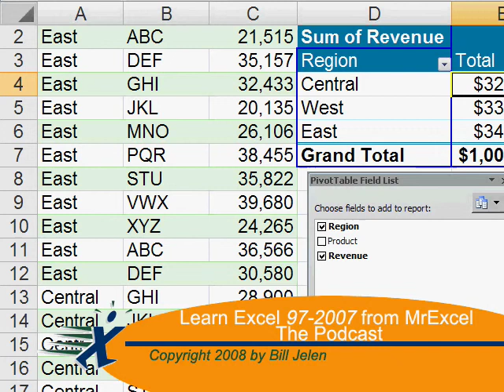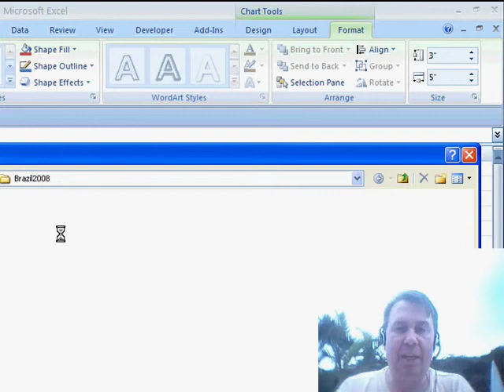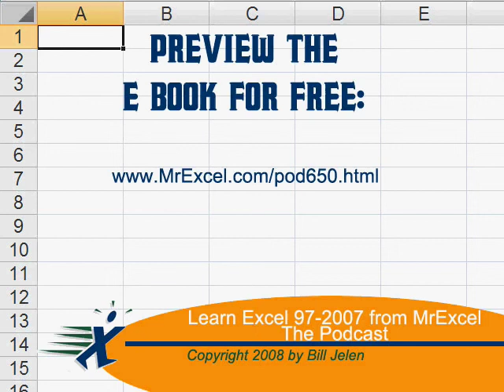Excel - Enhance Your Excel Charts: Add a Picture as a Background in Excel - Episode 917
Microsoft Excel Tutorial: Use a picture as the background for an Excel Chart.
Welcome to another episode of the MrExcel netcast! I'm Bill Jelen and this week, we're coming to you from the beautiful city of Kioba in Southern Brazil. The scenery here is absolutely breathtaking, with the mountains rising directly out of the ocean. But enough about the view, let's talk about Excel 2007 and its charting capabilities.

Today, we're going to focus on how to add a background to your charts in Excel 2007. There are three different areas where you can add a background: the plot area, the entire chart area, and the series itself. To add a background to the plot area, simply select it and go to the Format tab. From there, you can choose a picture to use as the background. This is a great way to add some visual interest to your charts and make them stand out.

But what if you want the entire chart, including the title, to have a background? No problem! Just select the chart area and follow the same steps to add a picture or change the color. This is a great option if you want to add your company logo or a specific image to your chart.

Lastly, you can also add a background to the series itself. This can be a bit tricky because the picture may blend in with the color of the series. However, it's still a great way to add some creativity to your charts and make them more visually appealing.

So there you have it, three different ways to add a background to your charts in Excel 2007. Whether you want to add some visual interest or incorporate your company's branding, these options are sure to make your charts stand out. Thanks for tuning in and be sure to join us next time for more Excel tips and tricks on the MrExcel netcast.

Add a picture as a background for a chart in Excel 2007. Episode 917 shows you how.

This video is the podcast companion to the book, Learn Excel 97-2007 from MrExcel. Download a new two minute video every workday to learn one of the 377 tips from the book!

(0:00) Theme music
(0:15) from Caioba Brazil
(0:40) Problem Statement: Adding background to Excel Chart
(1:14) Shape Fill: Picture
(1:39) Change Area Chart to Picture
(1:59) Chart Area fill
(2:16) Wrap up & closing theme music

This video answers these common search terms:
Adding a background to charts in Excel 2007
Adding a company logo to a chart in Excel 2007
Adding a picture to a chart in Excel 2007
Changing series color in Excel 2007 charts
Chart area background in Excel 2007
Excel 2007 charting
Excel tips and tricks
Jazzing up charts in Excel 2007
Plot area background in Excel 2007
PowerPoint slides with Excel 2007 charts
Visual interest in Excel 2007 charts